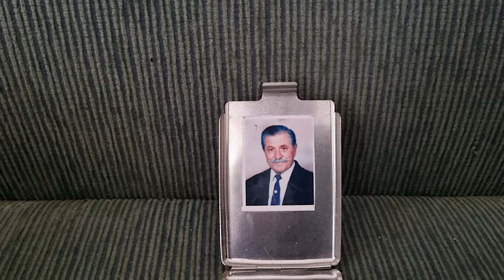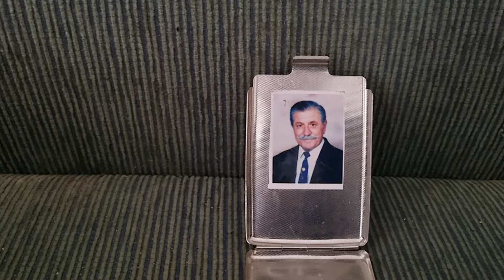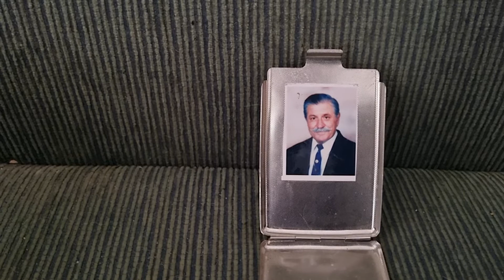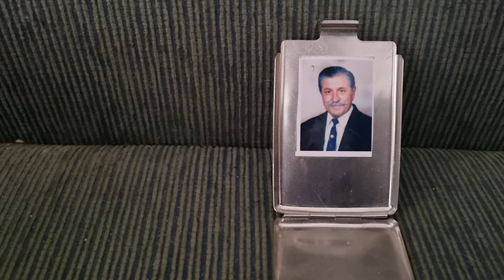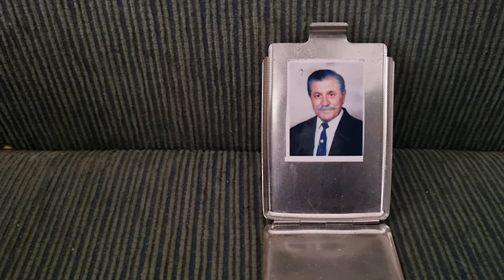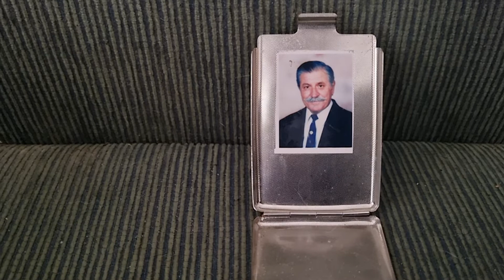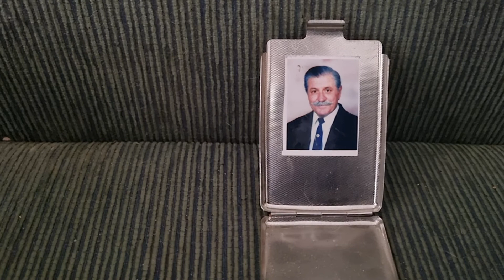Ο πατέρας μου ελεγε ο καθε πελλος εχει το νούτου!!!!!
Ο πατέρας μου ελεγε ο καθε πελλος εχει το νούτου! Ο πατεέρας μου ΄ελεγε ο κάθε πελλός εχει το νούτου λεγω εγω: Προχορώ και απο το πεδίο του Νου Κυβερν΄!